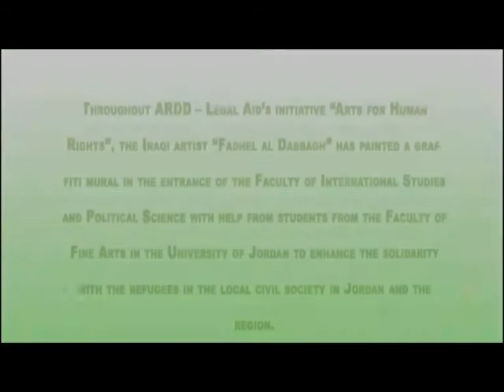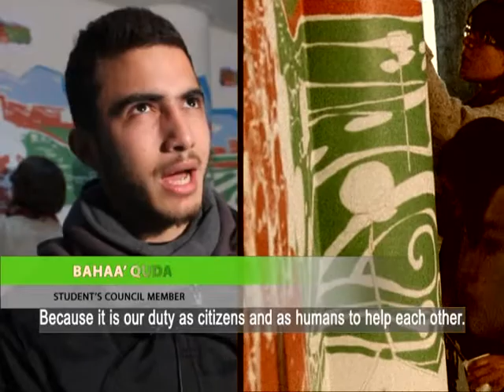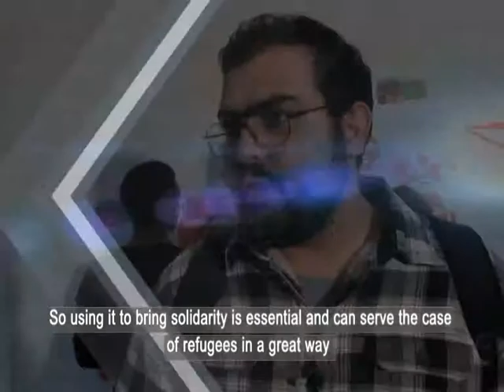جدارية مهداة للاجئين في الجامعة الأردنية: Voice Graffiti Project in the University of Jordan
في السابع من شهر فبراير الماضي، قامت منظمة "ارض" ضمن مشروع "صوت" يالتعاون مع الفنان العراقي "فاضل الدباغ" برسم جدارية تعبر عن اللاجئين في الأردن، على جدار مدخل كلية الدراسات الدولية و العلوم السياسية في الجامعة الأردنية.

On February 7, 2013 ARDD-Legal Aid through their project "Voice" initiated a graffiti project in the University of Jordan in which they coordinated with the famous Iraqi Artist, ."Fadel Al-Dabbagh" to complete a graffiti design drawing attention to refugees and their rights in Jordan